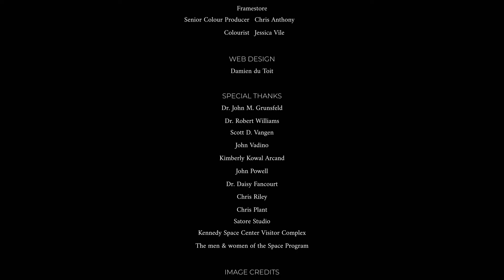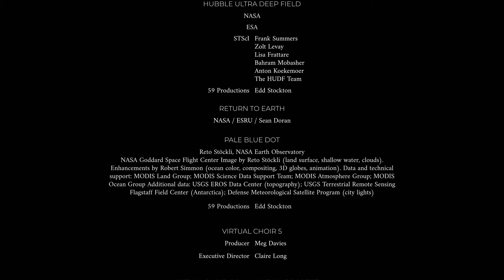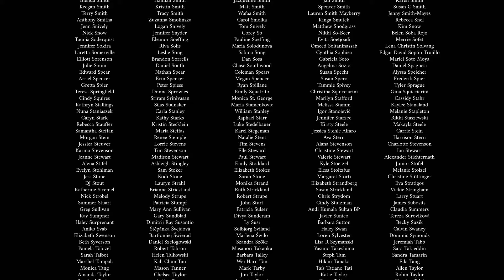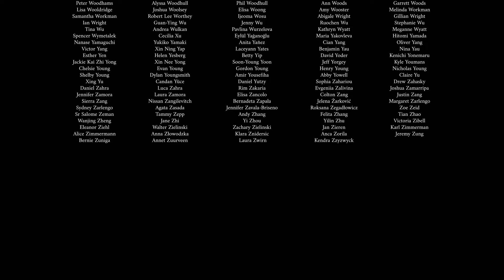Deep Field - The Impossible Magnitude of our Universe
Eric Whitacre's "Deep Field: The Impossible Magnitude of our Universe" is a unique film and musical experience inspired by one of the most important scientific discoveries of all time: the Hubble Telescope's Deep Field image.

All credit to ​⁠@EricWhitacre  & his team for this amazing wonderful work. Video credits in the end of video.

The Samyak Soch channel promotes the Fundamental Duty of Art. 51A(h) of the Indian Constitution. i.e. Scientific temperament & it's Fundamental right for Art.19(1) (a) Right to freedom of speech and Expression.

If you have any grievances with regard to the content of this video, please contact the creator through email / inbox.

Thanks & Regards
Samyak Soch
Amit Tiwari